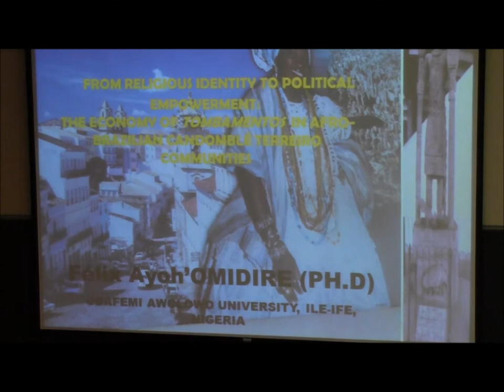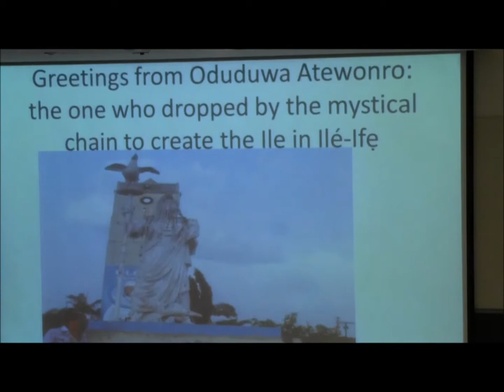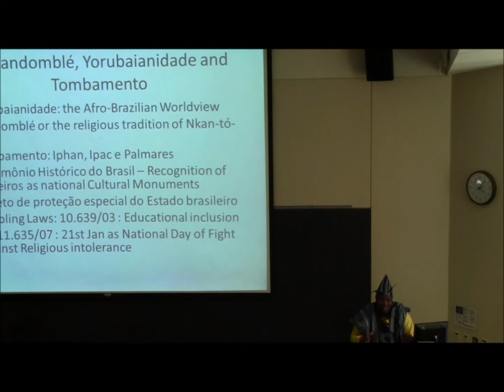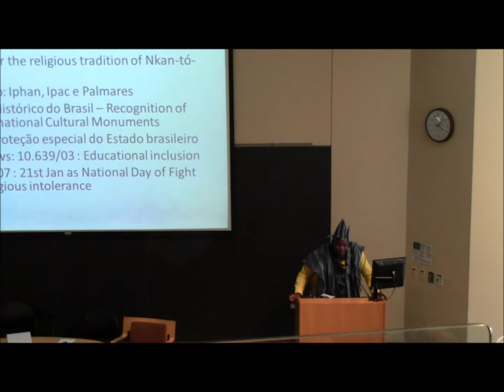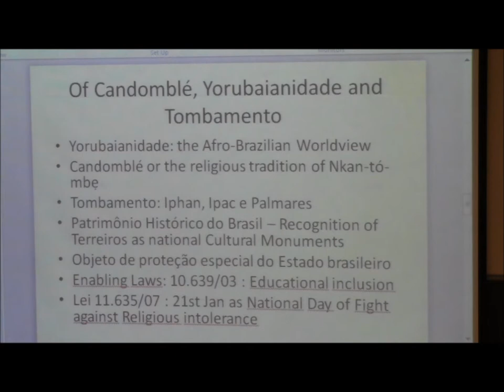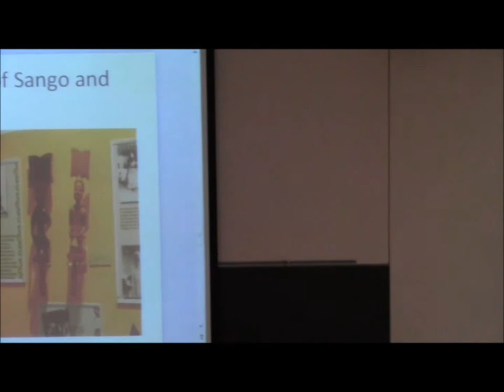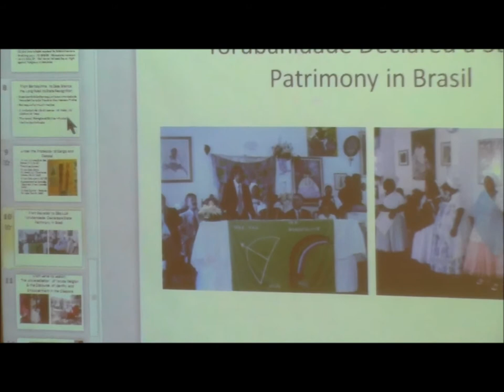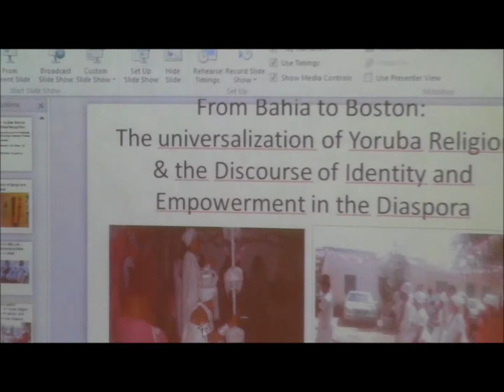Felix Ayoh' Omidire -- "The Economy of Tombamentos in Afro-Brazilian Candomblé Terreiro Communities"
Dr. Felix Ayoh' Omidire presents "From Religious Identity to Political Empowerment: the Economy of Tombamentos in Afro-Brazilian Candomblé Terreiro Communities" at the Inaugural Conference of the African and Diasporic Religious Studies Association held April 5, 2013 at Harvard University.